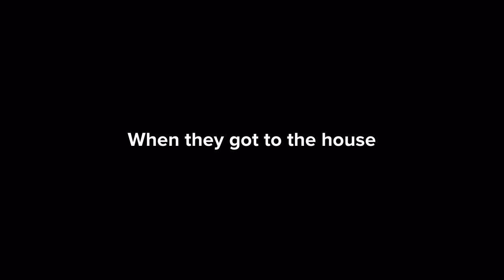Diary of a wimpy kid parody the series episode 5 /Greg and rowley babysits